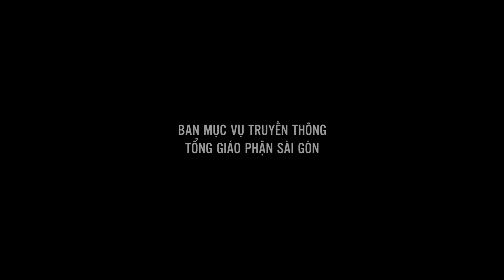Nhạy cảm với đau khổ của con mình - Lm. GB Phương Đình Toại, MI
Bài giảng của Lm. GB Phương Đình Toại, MI trong thánh lễ Đức Maria Mẹ Hội Thánh, cử hành lúc 5:30 ngày 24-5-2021 tại Nhà thờ Chính tòa Đức Bà.

-Địa chỉ: 6bis Tôn Đức Thắng, P. Bến Nghê, Quận 1, Tp. HCM
-Điện thoại: 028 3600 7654